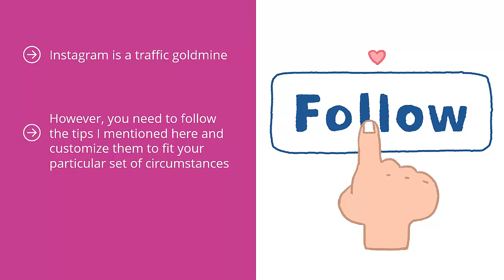FREE Modern Instagram Marketing 2022 - Complete Course - Lesson 12 - Conclusion